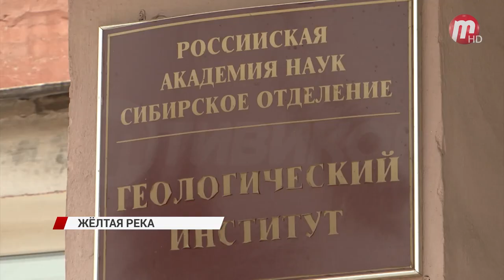"Жёлтая река"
Спокойствие жителей Закаменска на днях было нарушено. Причиной тому стала небольшая горная река, протекающая по территории города. Неожиданно для всех она сменила цвет. В причинах столь странного явления разбиралась наша съёмочная группа.